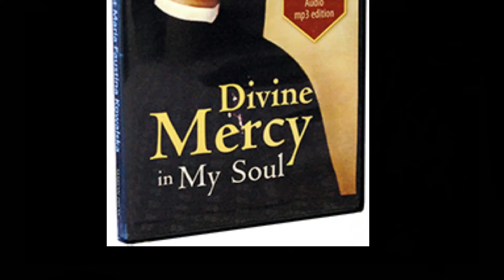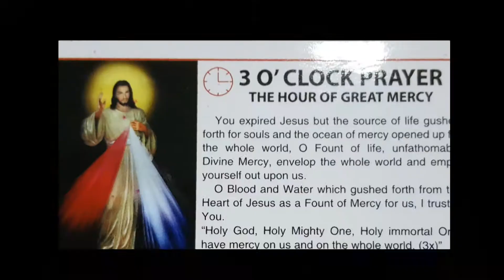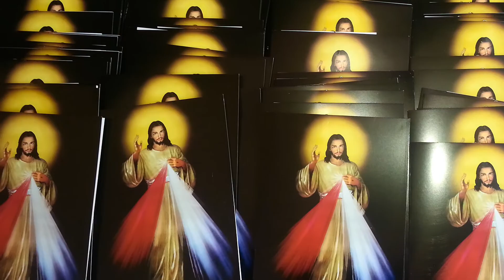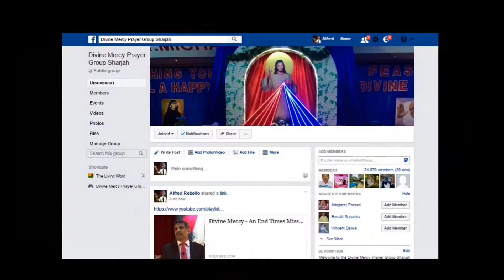Divine Mercy Prayer Group Promo - 2017